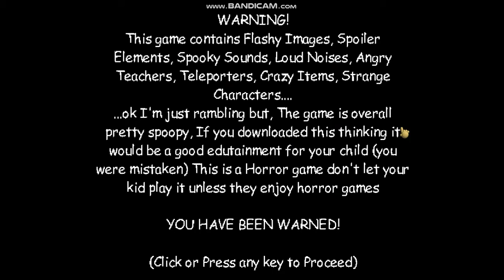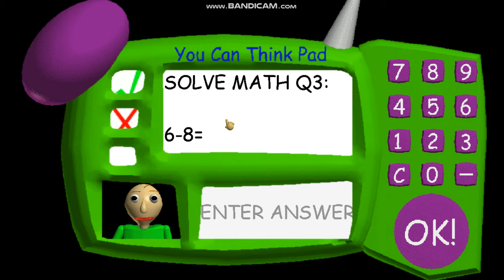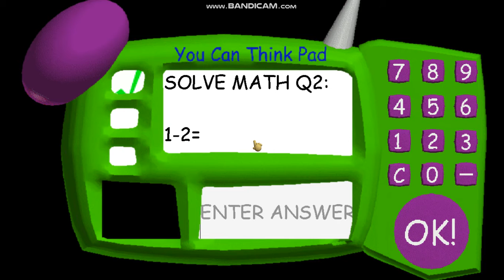BBiaNM Beta v3.8.9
New Map